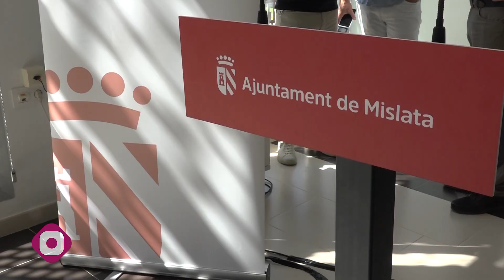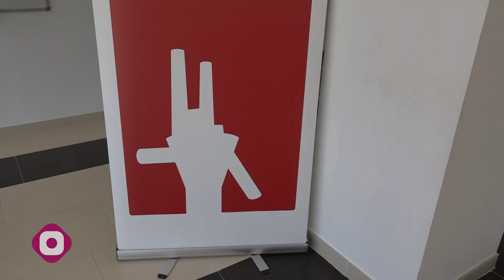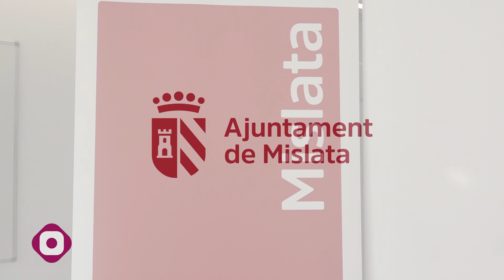Mislata presenta su nueva marca de ciudad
El estudio de Pepe Gimeno, Gimeno Gràfic, Premio Nacional de Diseño, ha sido el encargado de crear la nueva marca identitaria de Mislata y de rediseñar el escudo del Ayuntamiento